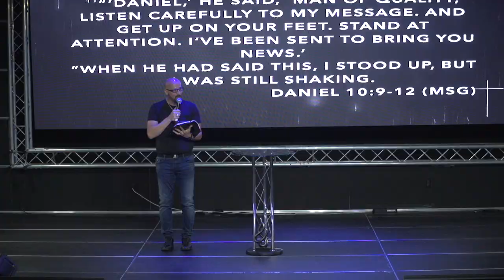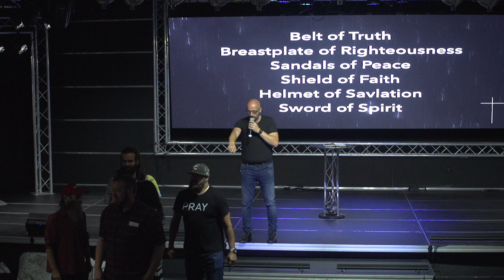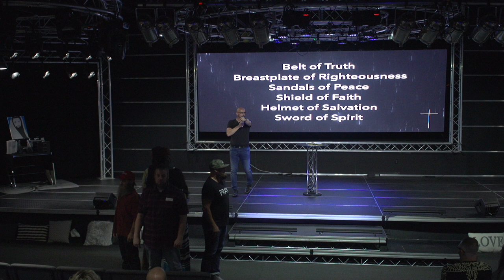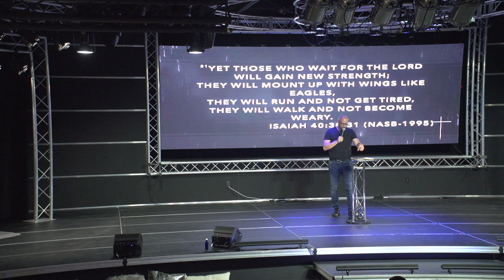He Hears YOU!!!